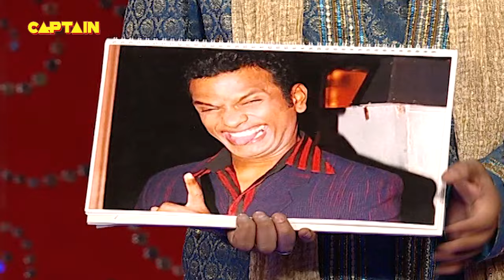मेरी बीवी और सुरेंद्र मे कोई फर्क नही है ये तबला जाता है वो मेरा बैंड🤣🤣Comedy Circus Ka Jadoo EP -7.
Tonight, the theme of the show is 'Shaadi Special' and all our Jodi's of highly talented comdeians are set to tickle your funny bones to fullest! So, just fasten your seat belt and keep enjoying the funniest and the craziest acts of the show!
Comedy Circus Ka Jadoo is a comedy show that replaced Comedy Circus Ke SuperStars. The show involves the stand-,up comedians from all parts of India entering new contestants from TV industry as well old champions of previous four seasons.